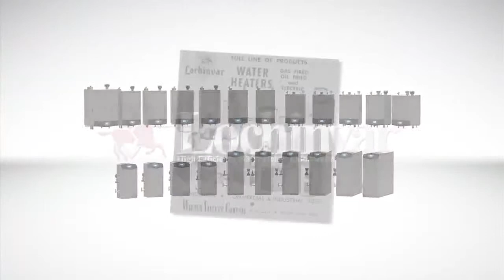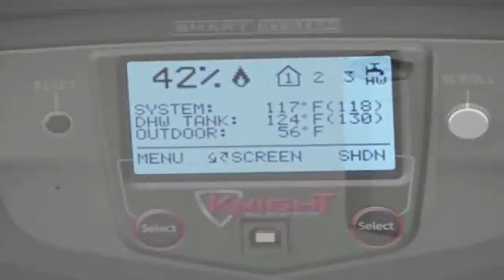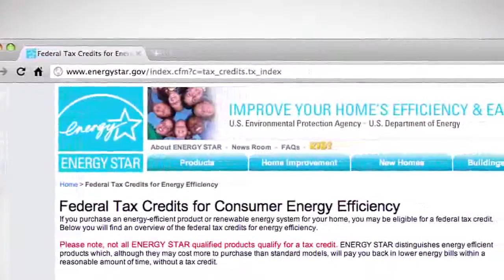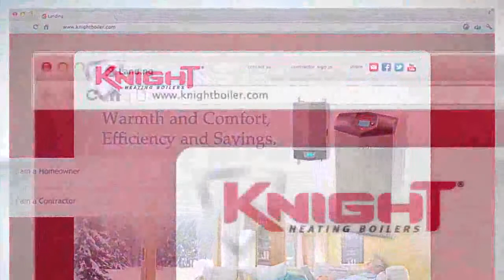Lochinvar KNIGHT Heating Boiler (2012)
Learn more about Lochinvar's Knight Heating Boiler, the most advanced energy saving option available for your home.